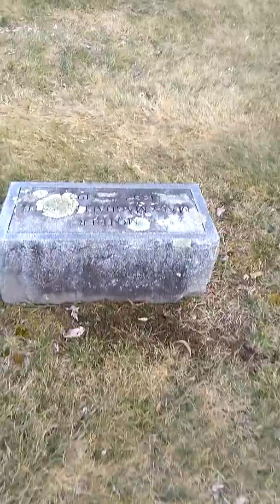CoronaVirus epicenter ny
Empty city just graves I made it out .